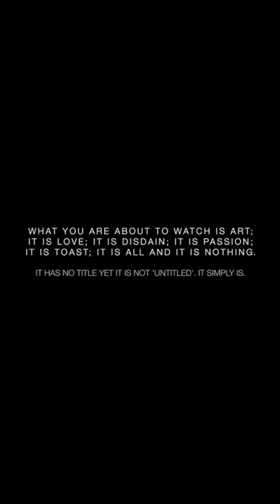LOVE ART BRITNEY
you need not a description